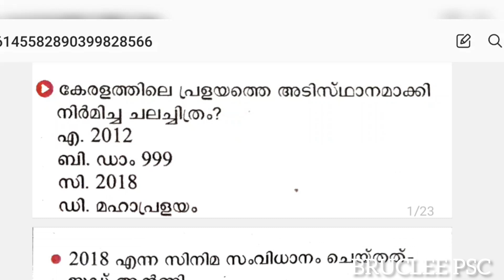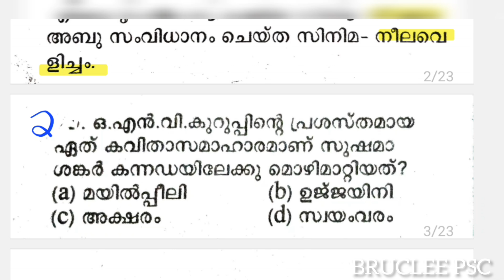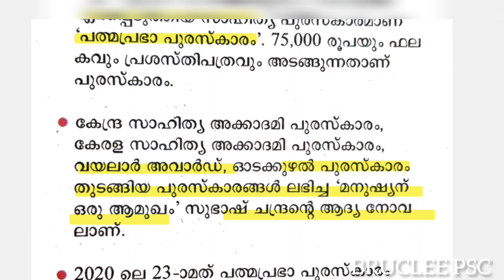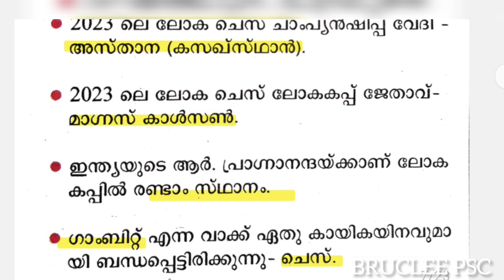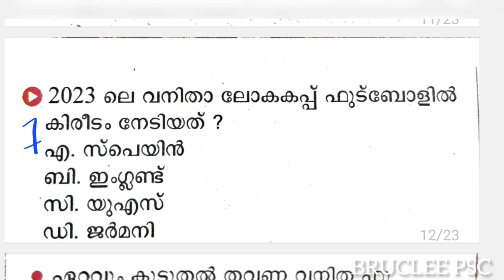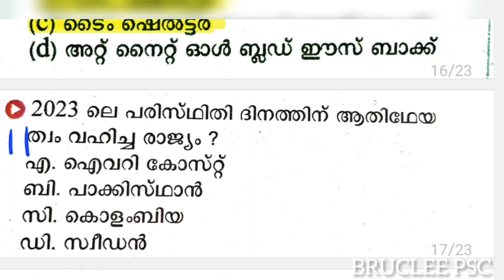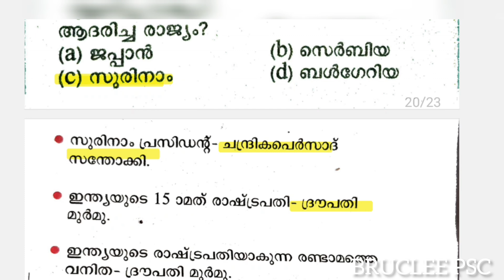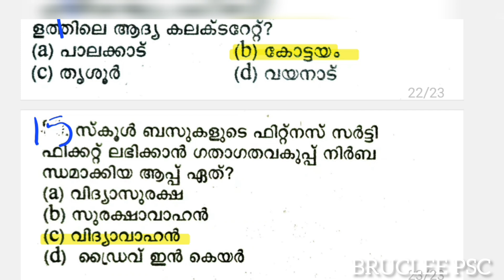MISSION 🎯Khadi BOARD LDC (Day 12)| MOCK TEST എഴുതി വിജയം നേടാം 🔴 | LDC 2024 | LGS | BRUCLEE PSC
MISSION 🎯Khadi BOARD LDC ( DAY -21 ) | MOCK TEST എഴുതി വിജയം നേടാം 🔴 | LDC 2024 | LGS | BRUCLEE PSC
LDC 2024
KHADI BOARD LDC
LGS
LGS 2023
LGS 2024
FIREMAN
FIREWOMEN
psc science
psc biology
psc chemistry
psc physics
PSC CONSTITUTION CLASS
PSC BHARANAKHADANA
MALAYALAM CONSTITUTION
1857 revolt
1857 revolt malayalam
RTI 2005
FIREMAN 2023
188/2023
FIREMAN SPECIAL TOPICS
FIREMAN SYLLABUS
FIREMAN 2023 PSC
FIREMAN CLASS
FIREMAN KERALA PSC
FIREMAN DRIVER
ldc 2024
lgs
2022 CPO MAINS
2022 CPO MAINS QUESTION PAPER WORKOUT
2022 CPO WCPO MAINS EXAM
2023 CPO
2023 WCPO
CPO EXAM
cpo c;ass
bfo class
awards 2021
film awards
PSC NEWS
PSC LATEST UPDATES
PSC NOTIFICATIONS
PSC NEW NOTIFICATION
UNIVERSITY LGS
UNIVERSITY ASSISTANT
wcpo class
wcpo special topic
irb class
apo class
ipc class
ipc complete class
kerala police
police constable 2023
cpo 2022
cpo 2023